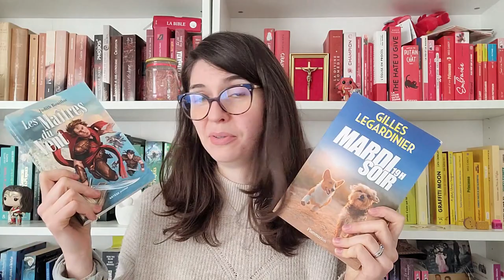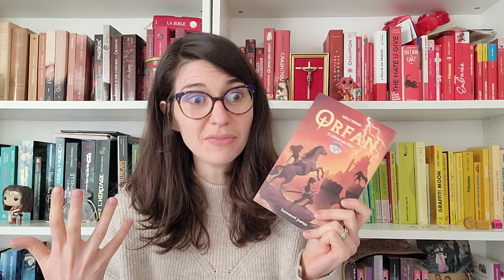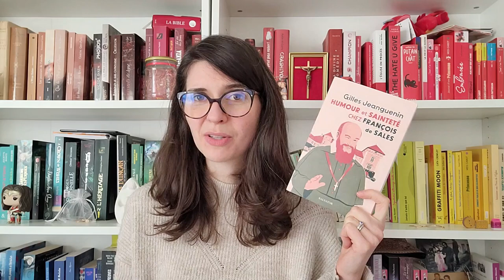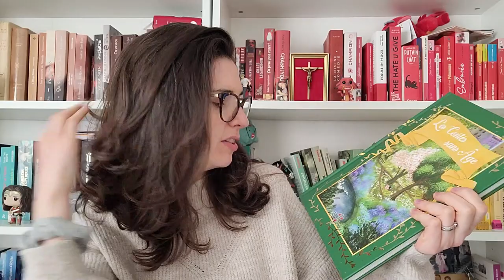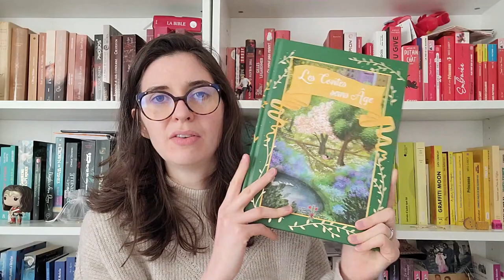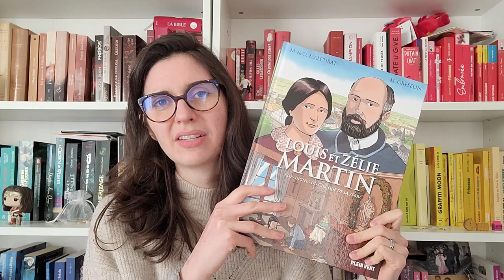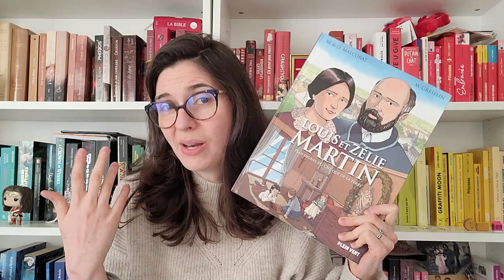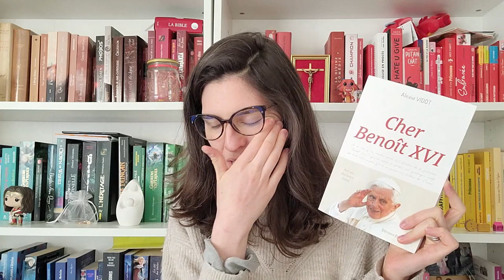Bilan Lecture Janvier 2023 : Éclectique !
Et voici le premier Bilan Lecture de l'année ! J'ai lu beaucoup de genres différents : des essais, des comédies, de la fantasy, du thriller, des lectures spirituelles et des bandes dessinées... mais j'ai fait de belles découvertes !

Lectures mentionnées :
- Les Maîtres du Vent (Judith Bouilloc)
- Mardi soir 19h (Gilles Legardinier, lu par Clémentine Domptail)
- L'invention de la famille occidentale (Thomas Hervouët)
- Orfan Tome 3 - L'ultime sacrifice (Gaëlle Tertrais)
- Humour et sainteté chez François de Sales (Gilles Jeanguenin)
- Projet Anastasis (Jacques Vandroux)
- Les contes sans âge (Collectif)
- Magarcane Tome 3 - L'Arklan (Matthieu Bobin)
- Le Premier Miracle (Gilles Legardinier, lu par David Manet)
- Louis et Zélie Martin : Plus dignes du Ciel que de la terre (M. et S. Malcurat et M. Greselin)
- Les Familius Tome 2 - Soyez sages ! (Nicolas Doucet)
- Quand Takagi me taquine Volume 17 (Soichiro Yamamoto)
- Cher Benoit XVI (Alexia Vidot)
- Et soudain tout change (Gilles Legardinier, lu par Séverine Cayron)